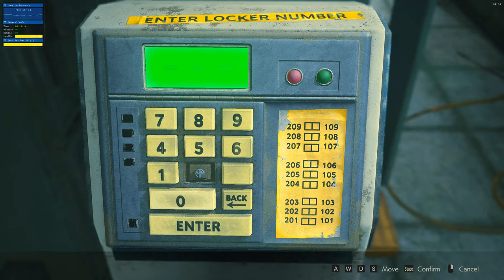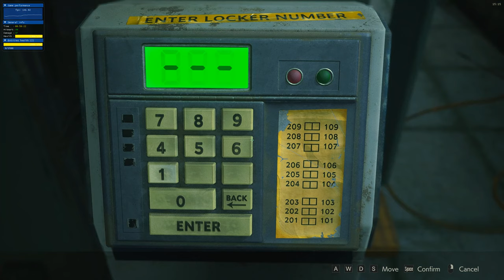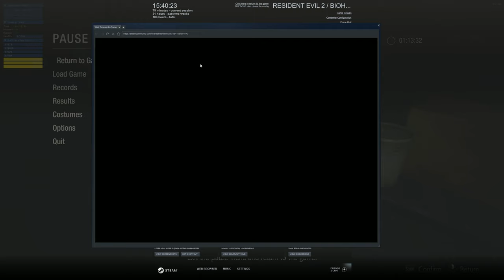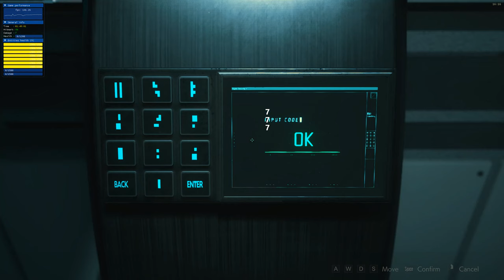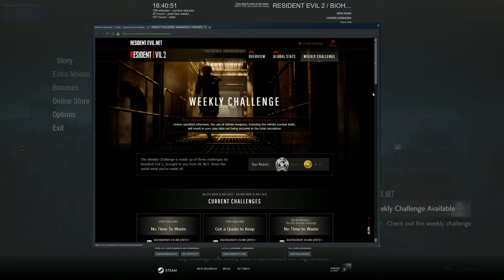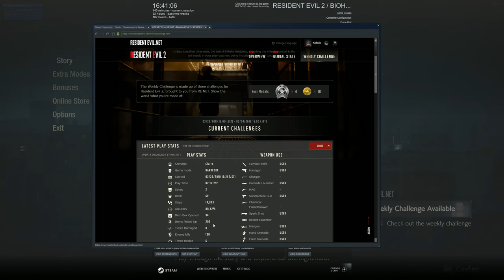Resident Evil 2 Weekly Challenge Kill 100 enemies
Lucky me just 100 lol.
waste too many fire grenades on zombies.